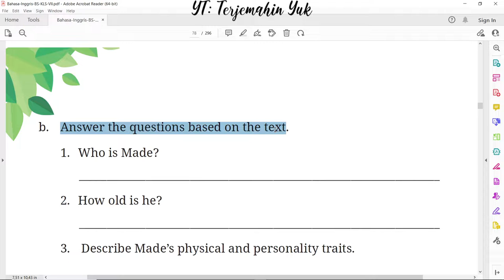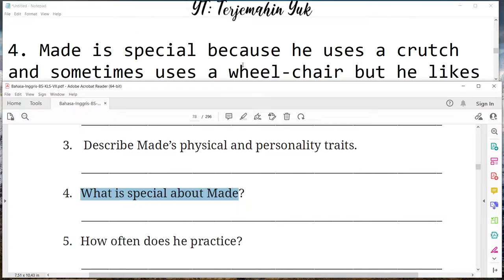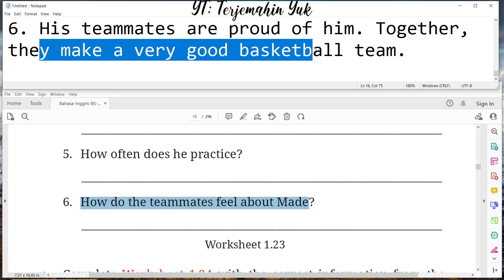Hal. 46 worksheet 1.23 kelas 7 Terjemahan Buku Bahasa Inggris SMP MTS Kurikulum Merdeka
Mengerjakan worksheet 1.23
terjemahin yuk
terjemahinyuk
terjemahkan yuk
Kelas VII
English for Nusantara
kunci jawaban
pelajaran
halaman